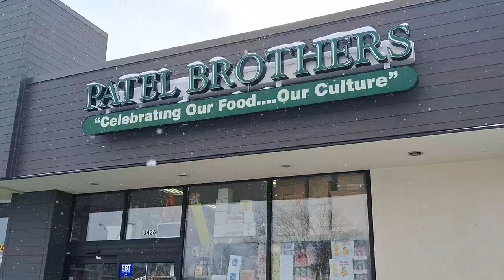Grab some Indian groceries and food. Spice it up, in hindi - इसके ऊपर मसाला डालें 😋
No need to worry about where to get Indian spices, food etc. go, grab it from 'Patel brothers'